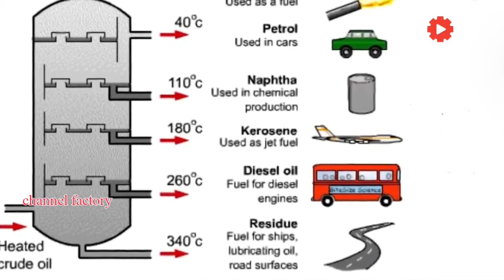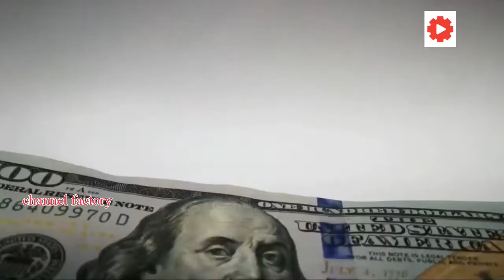Petroleum factory / പെട്രോൾ നിർമ്മാണം കാണാം / how petrol made from petroleum in the factory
പെട്രോൾ നിർമ്മാണം കാണാം